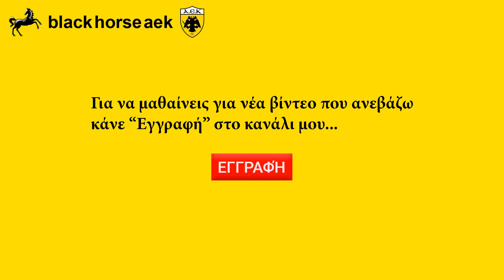Κατασκευή γηπέδου ΑΕΚ ''ΑΓΙΑ ΣΟΦΙΑ''' 14/07/2018( part 6) ΤΕΛΟΣ....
Λήψεις και εικόνες από το εργοτάξιο της ΑΓΙΑΣ ΣΟΦΙΑΣ μας σήμερα 14/07/2018 και όλα τα έργα ΣΤΟΥς ΤΟΜΕΊς ''1'' ''2'' ΚΑΙ ''12'' ΌΠΟΥ ΤΑ ΈΡΓΑ ΈΧΟΥΝ ΠΆΡΕΙ ''ΦΩΤΙΆ''!Για να μαθαίνεις για νέα βίντεο που ανεβάζω κάνε "Εγγραφη" στο κανάλι μου...